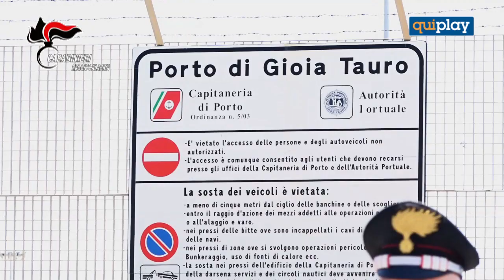Operazione "Marracash" contro lo spaccio di droga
Spacciavano a San Ferdinando e pure all'interno della tendopoli che ospita i migranti. Quattro persone state arrestate dai carabinieri in esecuzione di un'ordinanza emessa dal gip Manuela Morrone su richiesta della Procura di Palmi. Nell'operazione "Marracash" sono coinvolti sei italiani e due cittadini gambiani. La dichiarazione del Cap. Barbieri Andrea - comandante della  Compagnia Carabinieri di Gioia Tauro e del Mar. magg. Francesco Vadala' C.te Stazione CC San Ferdinando